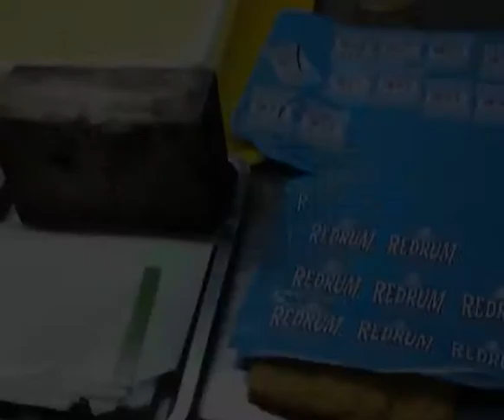Applying Decals to Glass Bottles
The advantage of Decals paper over silk screen printing is that the color patterns are more varied.